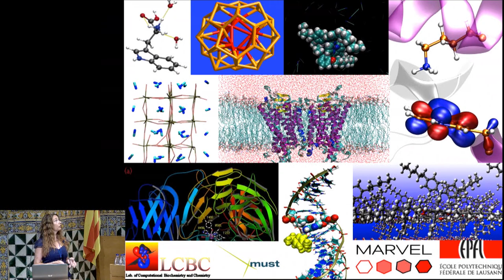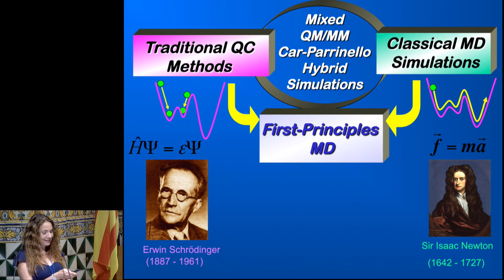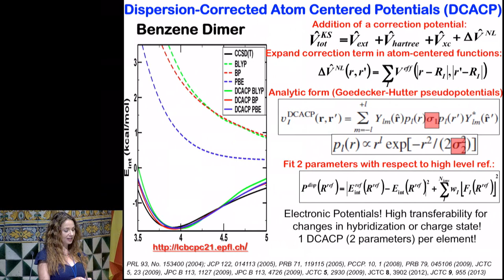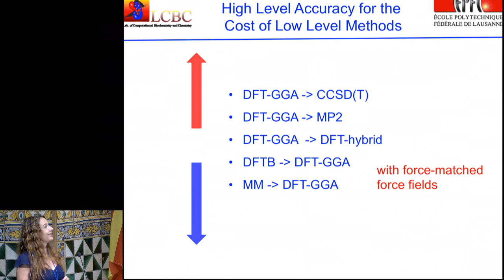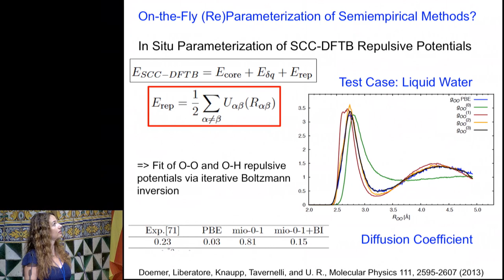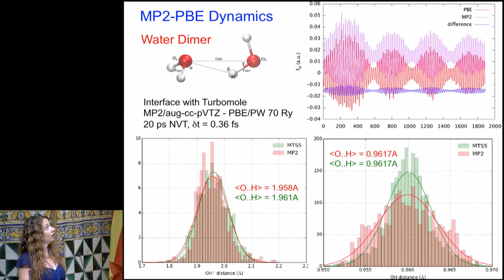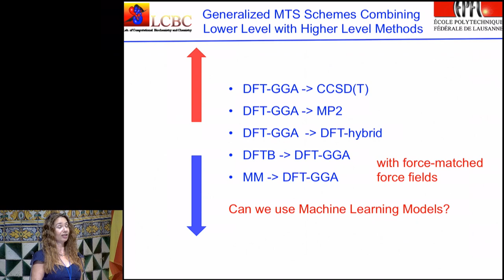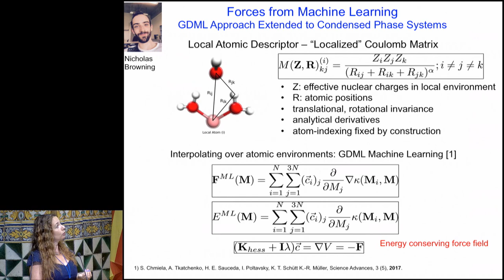11th European Conference on Theoretical and Computational Chemistry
Cloenda a càrrec de Joandomènech Ros, president de l'IEC, Carles Bo,  president de la Societat Catalana de Química, Péter Szalay, president de Division i David Cole-Hamilton, president d'EuCheMS.

When Computational Chemistry Meets Artificial Intelligence. Conferència a càrrec d'URSULA ROTHLISBERGER, Ecole polytechnique fédérale de Lausanne, Suïssa.
Comença al minut 10 del vídeo.

Del 4 al 7 de setembre de 2017, l’IEC acollí aquest congrés de l’Associació Europea de Ciències Químiques i Moleculars (EuCheMS), en què es reflectiren els avenços recents i les tendències en el camp de la química teòrica i computacional i l’impacte que tenen en les ciències moleculars i la tecnologia. S’hi abordaren qüestions com les biomolècules i la descoberta de nous medicaments, les ciències dels materials i la fase condensada, la reactivitat i la catàlisi, la dinàmica i la cinètica molecular, l’estructura electrònica i els entorns virtuals en les ciències computacionals.

Organització: Societat Catalana de Química (IEC) i Associació Europea de Ciències Químiques i Moleculars (EuCheMS).